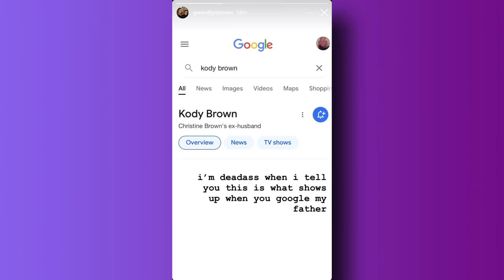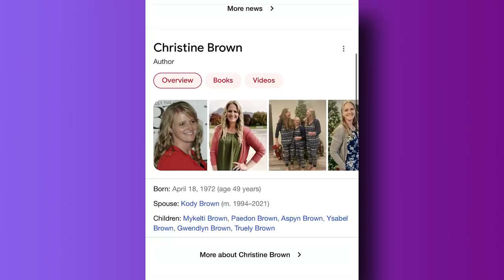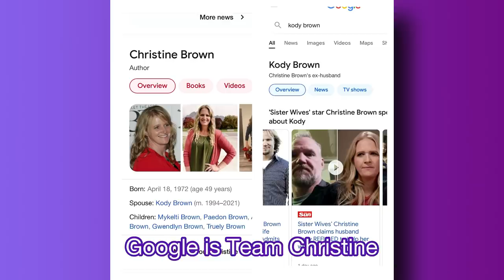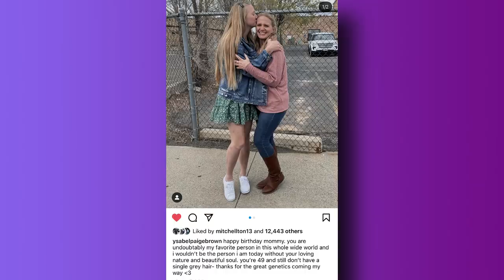Kody Brown Abandoned Whole Family for Favorite Robyn, Blames Christine for Ruining Fam in Tell-All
On the tell all, Kody Brown revealed he has a strained relationship with several of his oldest children. Two of his sons with Janelle are not speaking to him. Christine's daughters have also made their feelings about their dad known on social media. While Kody says the hard feelings are due to way he handled C*vid, the truth likely far different.

With Christine Brown raising all of the oldest kids, their loyalty to her is more important than their loyalty to him. This fact alone infuriates Kody.